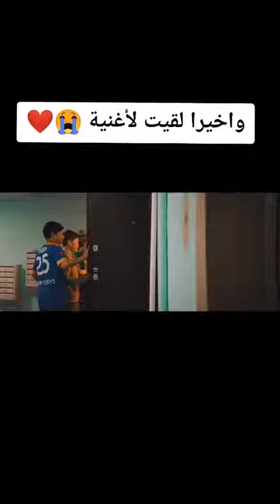واخيرا لقيت الاغنية هدي..